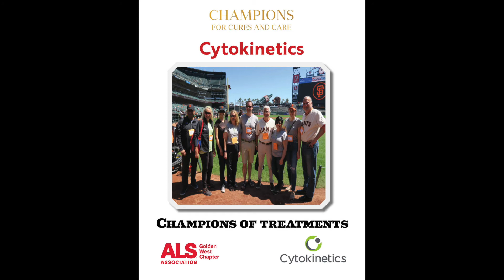2020 Hall of Champions for Cures and Care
Everything we do is made possible by people who are committed to our mission, people like you. Please take a moment to see some of the many dedicated supporters of our ALS community and the Golden West Chapter. We are so grateful to feature the music of Chapter Advisory Trustee, Dan Navarro, songwriter and longtime supporter of the ALS community, known for writing the Grammy-nominated classic "We Belong" for Pat Benatar, as well as songs for The Bangles, The Triplets, The Temptations, Four Tops, Dave Edmunds, David Lee Roth, and many others!

Please join us virtually on Thursday, November 19 at 6 PM PST for our Champions for Cures and Care (alschampions.org). This will be an inspirational evening to celebrate the ALS community and recognize extraordinary individuals and companies whose heroic efforts are accelerating the search for effective treatments and cures for ALS.

This exclusive event, broadcast directly to you via Zoom while safe at home, will feature exciting online silent and live auctions, special guest appearances, musical performances, and presentation of the Golden West Chapter's highest honors -The Essey Awards. We thank each of you for your ongoing support of the ALS community and the mission of the Golden West Chapter. It is only together that we will defeat ALS.